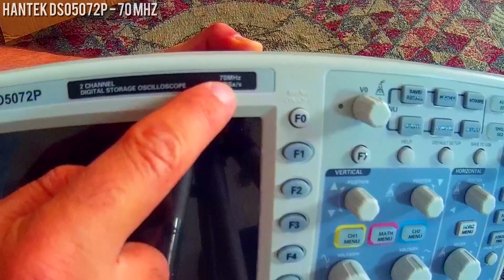Hantek DSO5072P - 70MHz Oscilloscope (Unboxing)